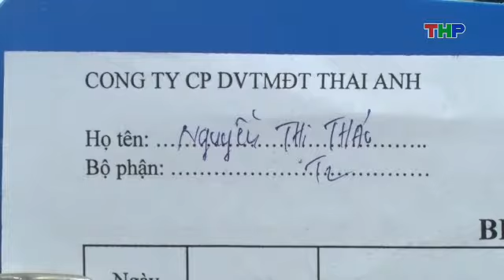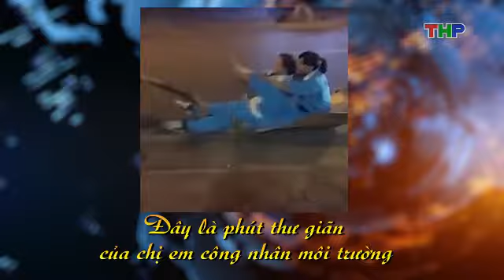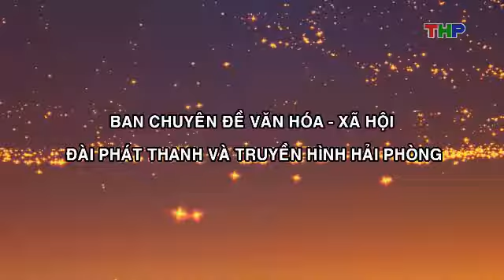Yêu Lao Động (số 7) (17/7/2017)